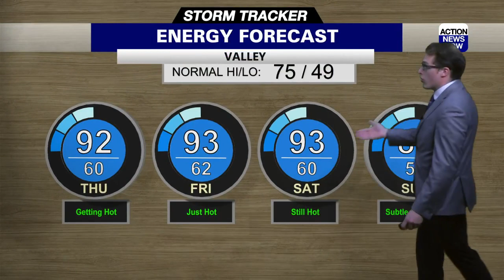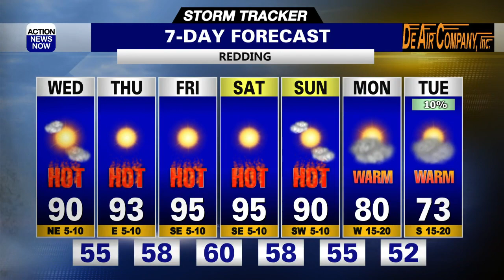Get Ready For Some Hot Weather This Week As Some Records Are Expected To Fall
Summer may still be a few months away, but mother nature will be giving us a taste of the heat the next few days.